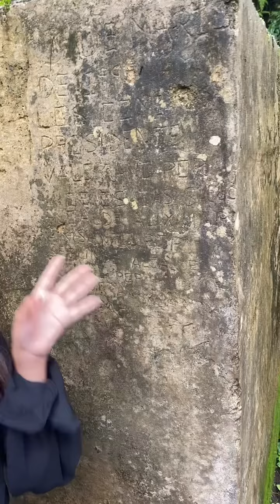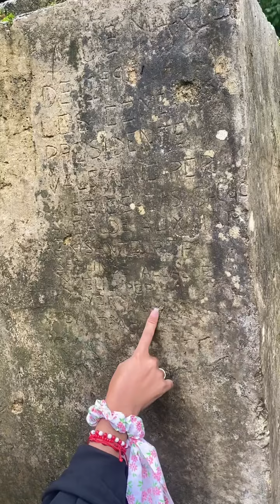Mishita romero y Carlos pop prueban agua que sabe a agua